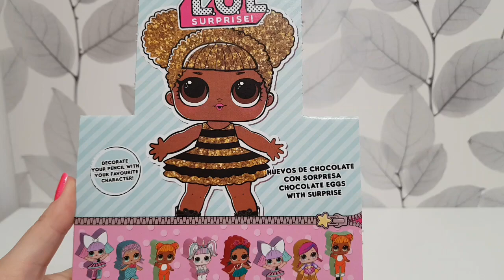NEW LOL SURPRISE CHOCOLATE EGGS Surprise | Kinder Surprise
hi guys, we finally found the NEW LOL Surprise chocolate eggs! this is an asmr video!

Similar videos:
NEW 2018 KINDER SURPRISE The Smurfs in the City | Special series | Die Schlümpfe in der City!